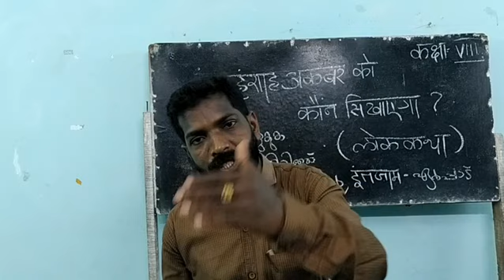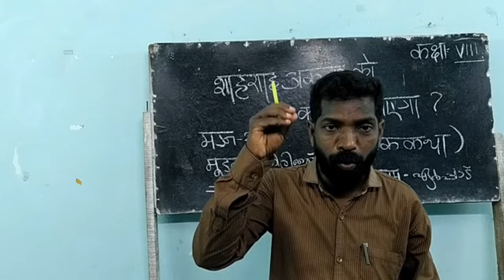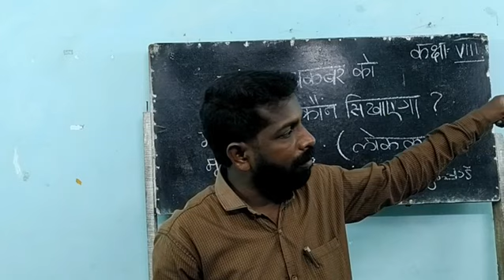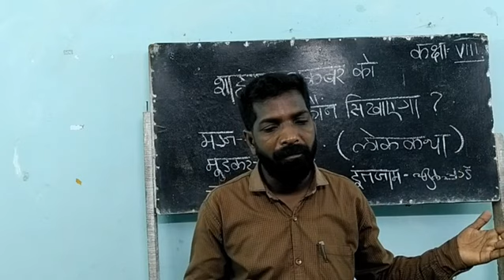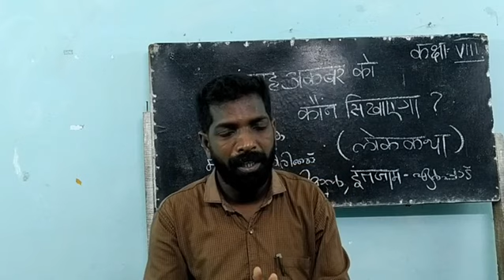PIONEER, HINDI CLASS, 8th STANDARD